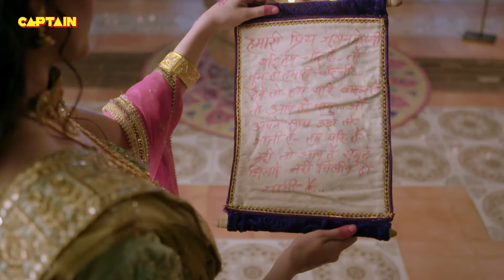महारानी तिरुमलम्बा ने महाराज के लिए बनाया सीताफल का दलिया | Tenali Rama-तेनाली रामा | Ep. 294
Starcast: Manav Gohil, Krishna Bharadwaj, Nimisha Vakharia